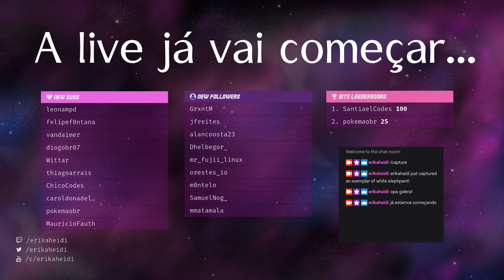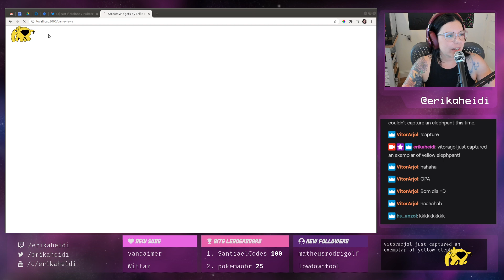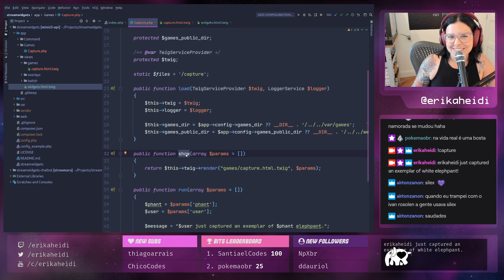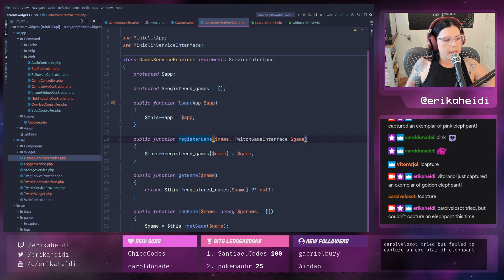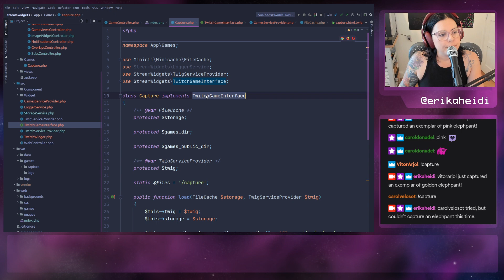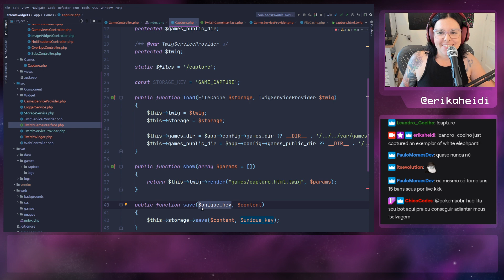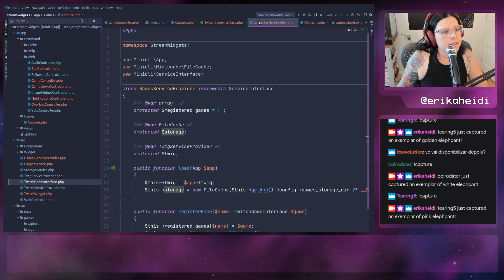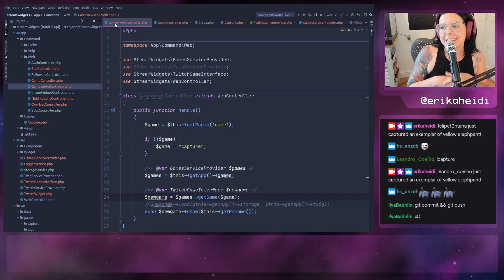[pt-BR] PHP Experiment(o)s - Capture the Elephpant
Joguinho que estamos desenvolvendo nas lives.